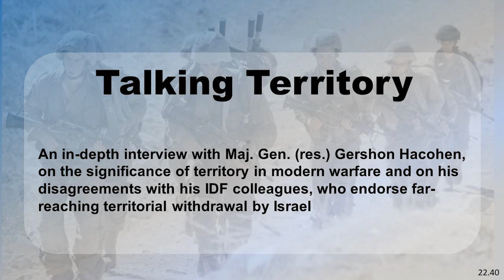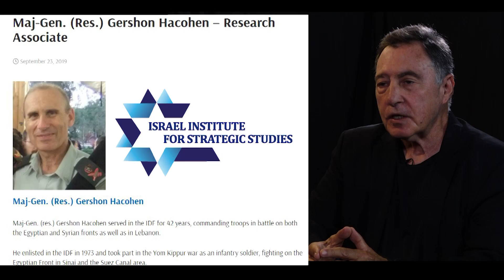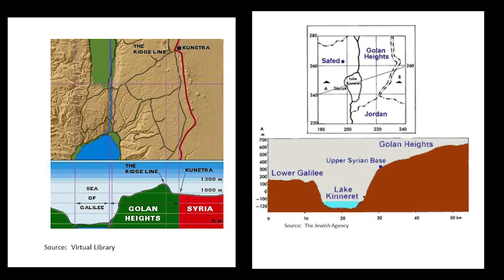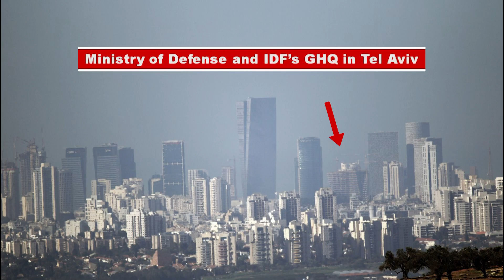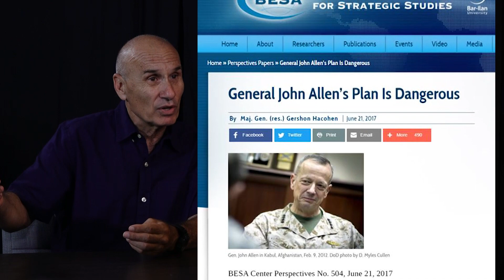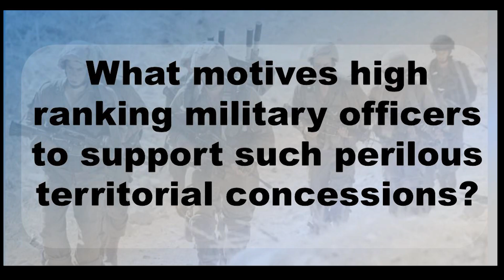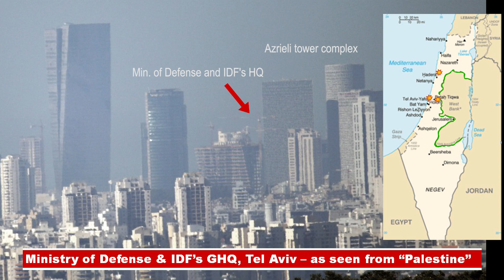Talking Territory with Gershon Hacohen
TALKING TERRITORY
An in-depth interview with Maj. Gen. (res.) Gershon Hacohen, on the significance of territory in modern warfare and on his disagreements with his IDF colleagues, who endorse far-reaching territorial withdrawal by Israel.